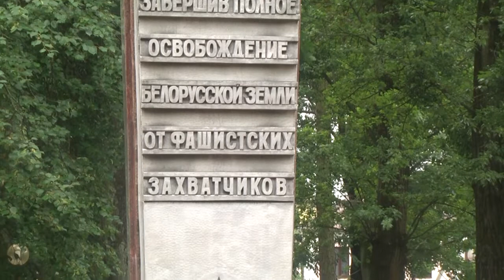2021-07-06 г. Брест. День Независимости и акция «Споем гимн вместе». Новости на Буг-ТВ.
Традиционно 3 июля белорусский народ отдает дань памяти и уважения героизму и стойкости солдат, самоотверженной борьбе подпольщиков и партизан. Всем тем, кто боролся за свободу и независимость нашей страны. Праздничные мероприятия, посвященные этому важному событию – Дню Независимости Республики Беларусь – проходят в каждом уголке Синеокой.  Брест отметил День республики  - масштабно. Как это было - в материале выпуска.